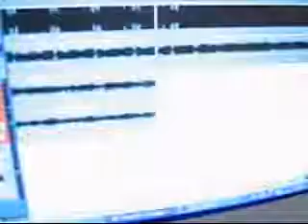Candid Squash recording in 2008